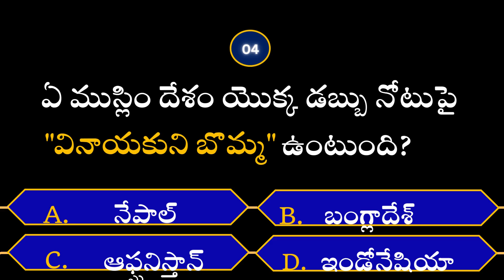interesting facts in Telugu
interesting facts
Healthy education official
Telugu facts
Telugu gk
g k Telugu
general knowledge
general science
general studies in Telugu
unknown facts
Telugu quiz
Amazing facts
Amazing facts in Telugu
Telugu amazing facts
interestingfactstelugugk
Samethalu
Important bits in Telugu
Telugu Samethalu